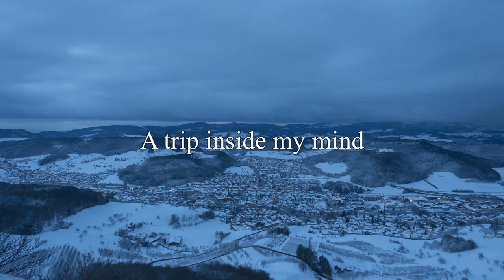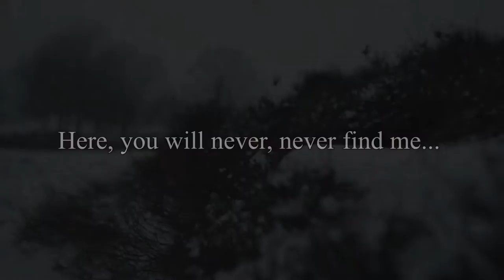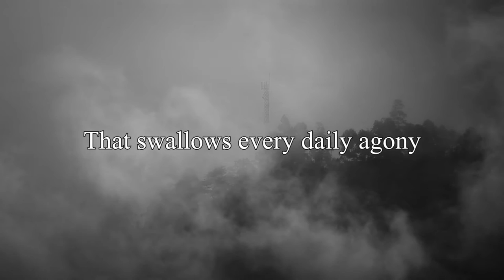Gianluca John Attanasio - "Silent Roads" (Official Music Video)o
Listen to "Silent Roads", the fourth single from "Beyond 2 Doors"

Silent Roads
A trip inside my mind A trip to the sky Looking for a moment A moment of peace
A trip into my desire
Here you will never find me...
Love, love and mire A kiss like a stone crows die in a circle, the circle of my life
It’s raining inside... Here you will never…. never find me It’s raining inside... Here you will never…. never find me Here, yeah... you will never…. never find me
Ancient trees, similar to old wise men, are whispering strange words about my human destiny The fog is a ghost that swallows every daily agony...
Silent roads... Silent roads... Silent roads...